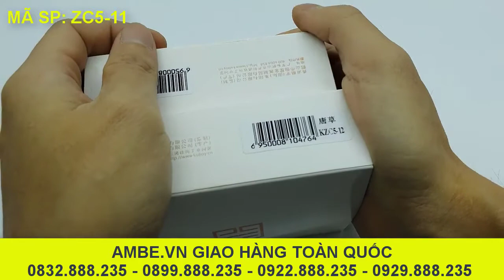Hộp quẹt xăng đá siêu mỏng đẹp thời trang thời thượng Zorro ZC5-11 - Ambe.vn